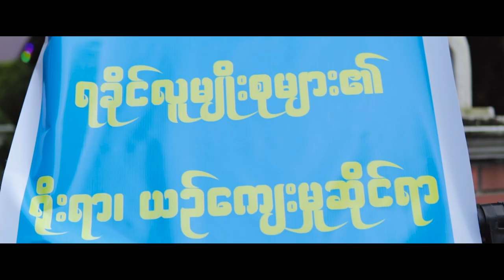Art Exhibition & Music Concert (Cinematic Video)